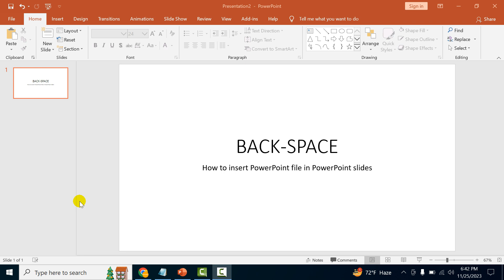How to insert PowerPoint file in PowerPoint slides